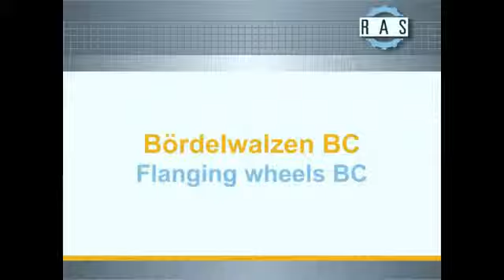Flanging wheels BC Pipe2